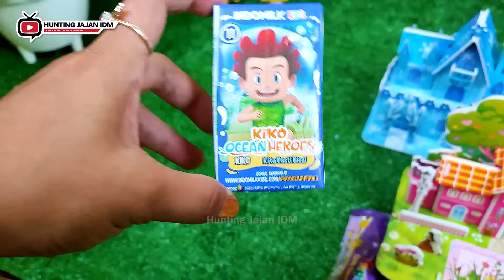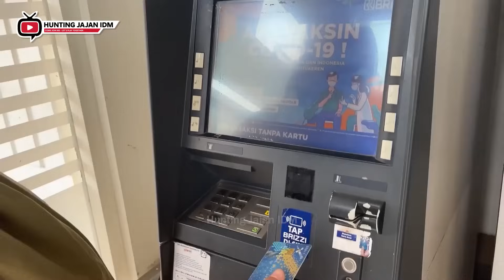Hunting Es Krim Masak Masakan Dokteran Permen Yupi Baby Shark Marsha and The Bear Bebek Ikan Koi 81